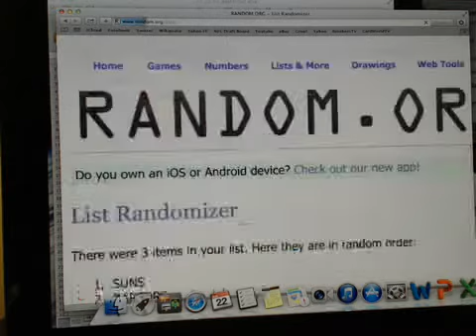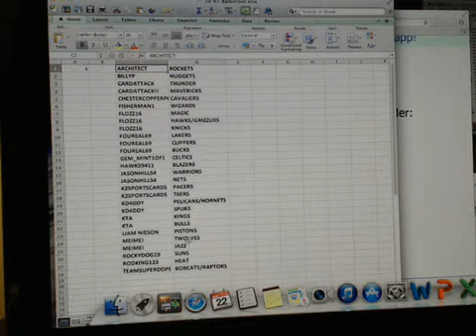Random for Vince Carter triple jersey from NT #11